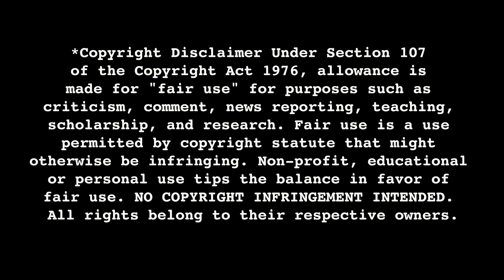SPECTRE (2015) Movie Reaction w/ Coby FIRST TIME WATCHING James Bond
"You're a kite dancing in a hurricane, Mr. Bond"

Spectre movie reaction. Check out Coby's first time watching Spectre and the James Bond movies --

Directed by Sam Mendes and released in 2015, starring Daniel Craig, Lea Seydoux, Dave Bautista, Ralph Fiennes and Christoph Waltz.

OTHER REACTIONS YOU MIGHT ENJOY!

Hello everyone, welcome to Criminal Content - this is a new YouTube Channel devoted solely to celebrating the best crime thrillers in Film, Television, Podcasts and short videos.

We will have a variety of Reactors watching your favorite classic crime movies and television shows -- as well as Hosts and Personalities discussing cinema, doing podcasts, unearthing true crime stories, and creating original content.

Thank you for supporting us and we hope you have a good time here!

Spectre movie reaction, first time watching Spectre, 2024 Spectre reaction, 2024 Spectre movie reaction, reacting to Spectre, movie reactions, reaction to james bond, reacting to james bond, first time watching James Bond